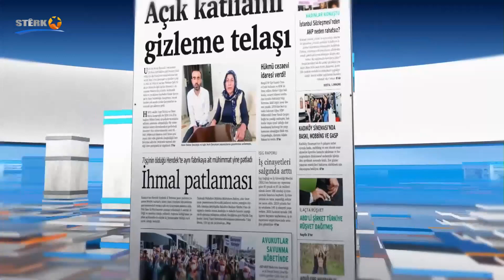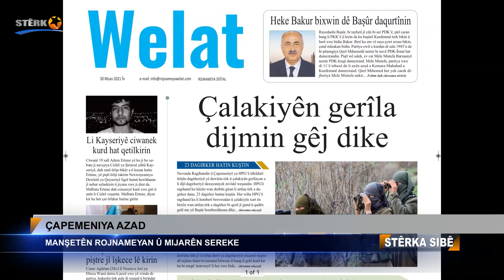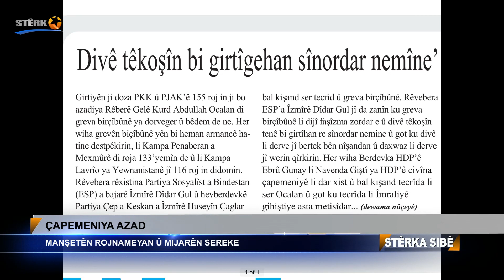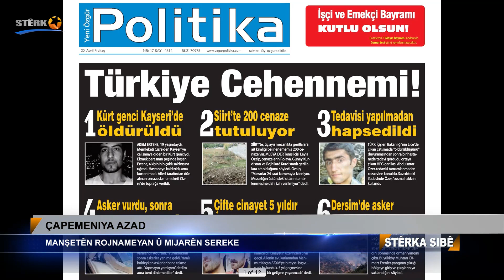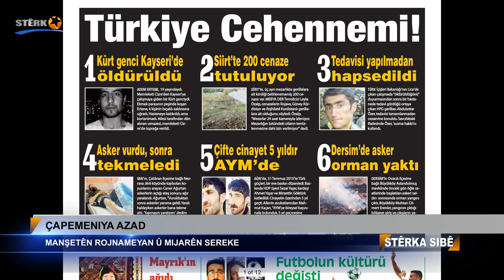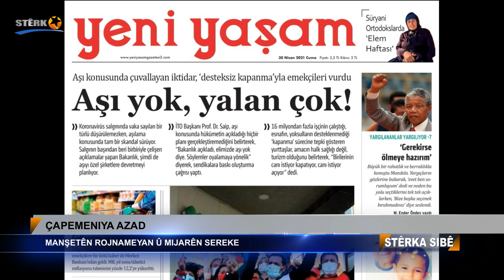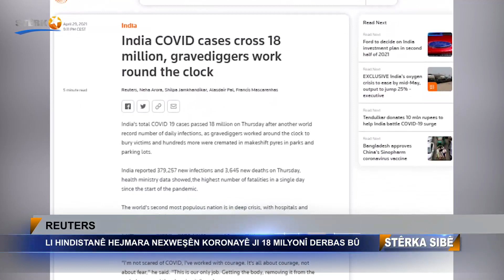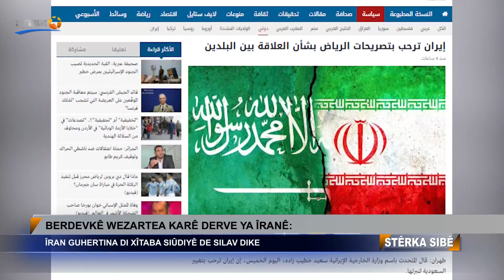06:00 Stêrka Sibê - 30.04.2021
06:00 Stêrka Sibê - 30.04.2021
Dema Weşanê: 06:00
Pêşkêşvan: Aslan Aslan